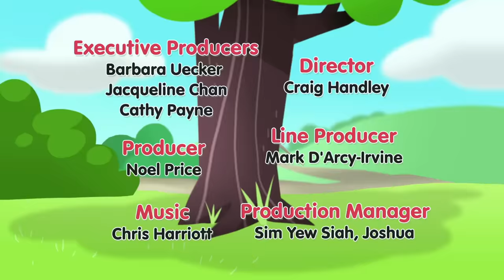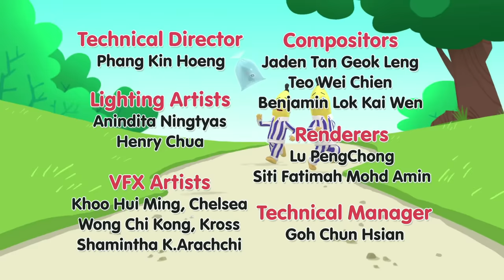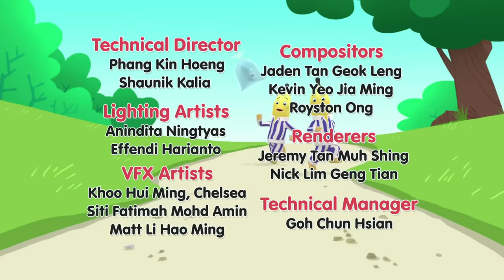Rat's Terrible Driving Day! | Bananas in Pyjamas | Season 1 | Full Episode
Watch out teddies! Rat is on the road! After Rat nearly runs into the teddies in his car, he decides to try and make a safer crossing, but will everything go as planned?